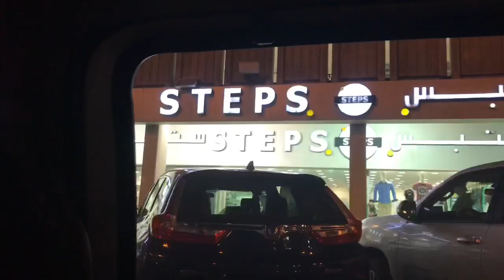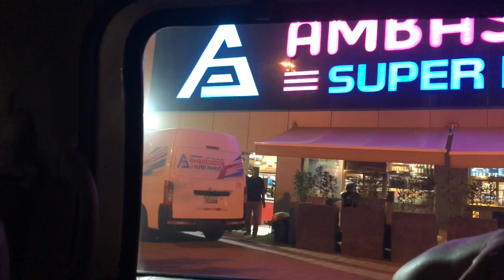Old souk Salmiya ng Kuwait | MIK MIK MANTAC VLOG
Little Manila ng Kuwait kung tawagin ay Old souk SALMIYA.